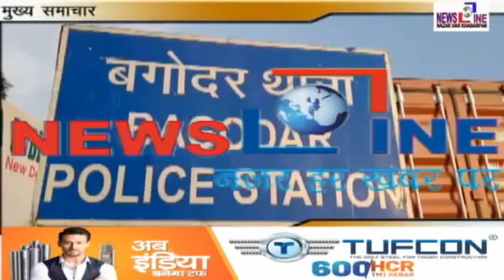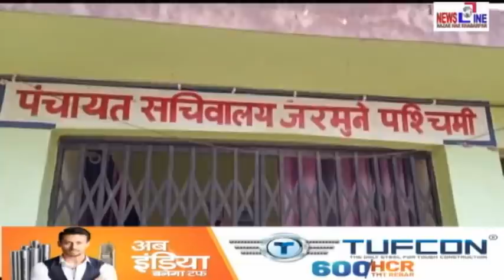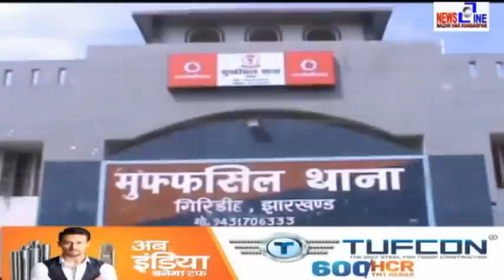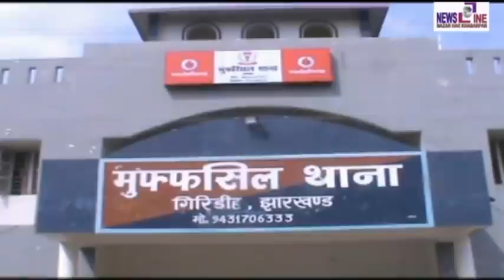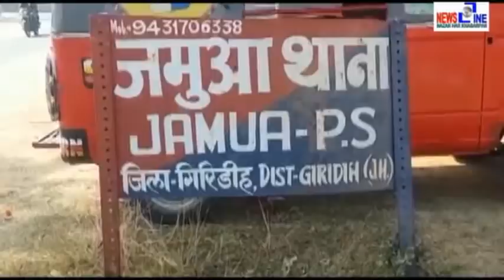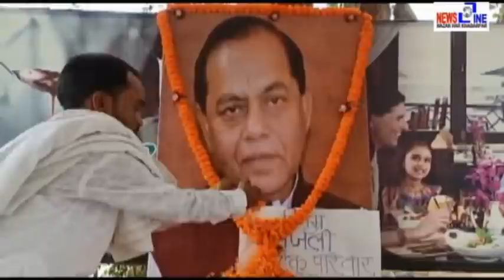Newsline Giridih 28 May 2020